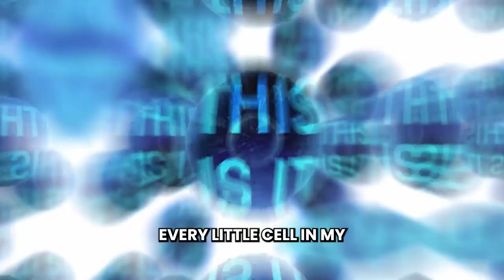TOP CEO: 'One-Size-Doesn't-Fit-All' Dilemma | With Paul Jackson | Trailer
In yet another interesting episode of the TOP CEO podcast, we sit down with Paul Jackson, the CEO of Method:CRM

Paul stands at the most critical juncture of his career.

The very prototype that launched Method CRM into the spotlight is revealing its cracks, and the weight of technical debt threatens to collapse the entire foundation.

The horizon is darkening with the inevitable shift to mobile-first applications—a revolution that could render Method CRM obsolete.

So, what comes next for Paul and Method CRM?